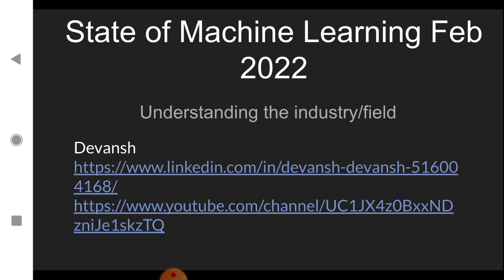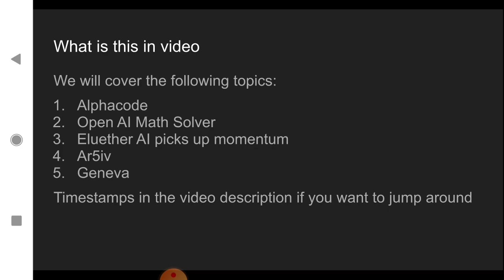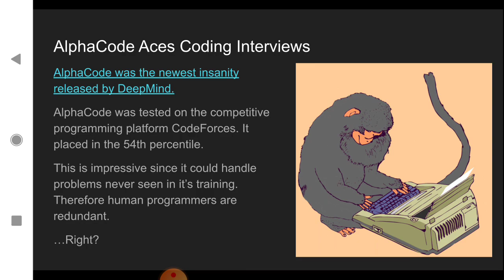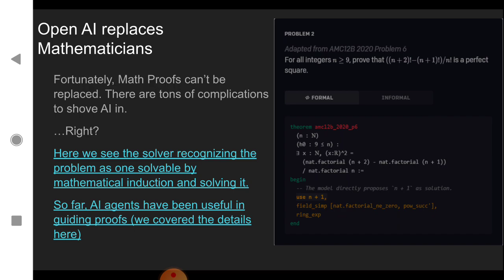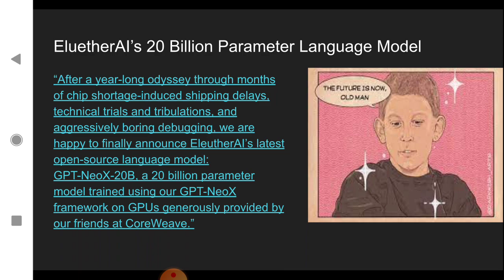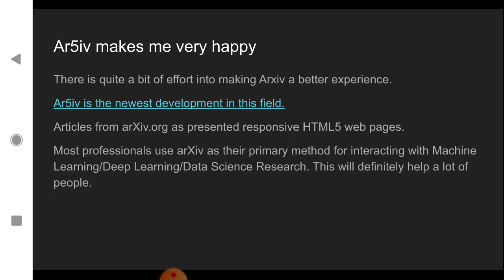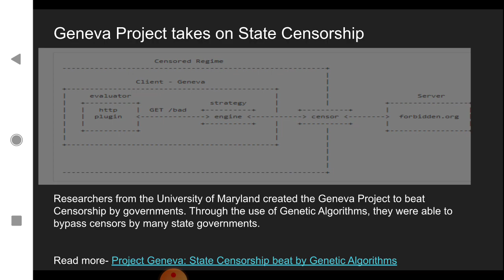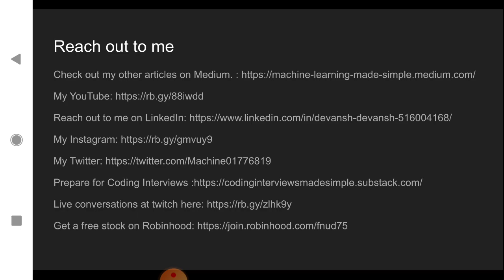What happened in Feb 2022? Machine Learning Developments you should know: Feb 2022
What developments took place in Machine Learning/Artificial Intelligence in Feb 2022? Watch the video the best developments in Machine Learning right now.

Machine learning is a prominent field with lots of developments. The growing popularity of the Deep Learning/AI/ML/Data Science fields means that there are a lot of advancements in these areas. February 2022 saw a lot of crazy developments in Machine Learning and this video will go over the important developments. You will know about the major developments in ML and AI. This will let you take advantage of the developments that occur in these fields in the future, as well as understand how you can contribute to the various fields. You will also gain a diverse and strong perspective in this area.

This is part of my series ML News where update you with different advancements in  Machine Learning, Programming, Artificial Intelligence, and Technology. Use this to stay updated with the happenings and what you should learn from them.

2) OpenAI uses Machine Learning to create an Artificial Intelligence agent to solve Math Proofs. Solving (Some) Formal Math Olympiad Problems. OpenAI's way of replacing Mathematicians with Deep Learning:

4)Ar5iv makes arXiv look much better. Integrate this now.

Beating State Censorship with Evolutionary Algorithms. Real-life Results.
Read more- Project Geneva: State Censorship beat by Genetic Algorithms

0:00 - Intro
0:35 - What this video covers
2:00 - Story 1: AlphaCode, created by DeepMind, achieves insane results in competitive coding
4:58 - Story 2: OpenAI replaces Mathematicians with Machine Learning Projects
7:40 -EluetherAI’s 20 Billion Parameter Language Model
8:53 - Ar5iv makes arXiv look much better. Integrate this now.
10:22 - Geneva Project beats State Censorship against multiple State Governments.

Any amount helps a lot and is greatly appreciated.